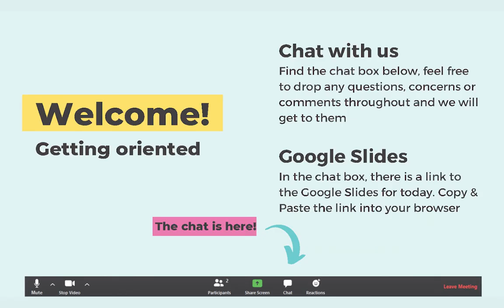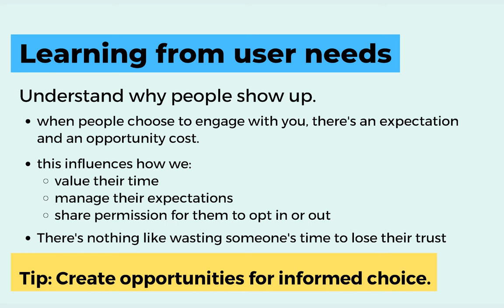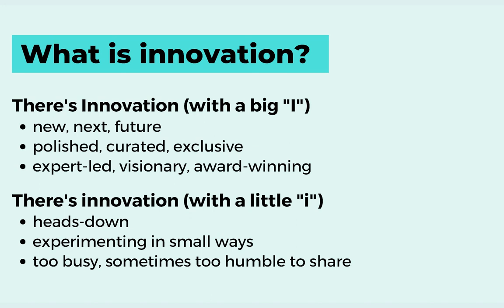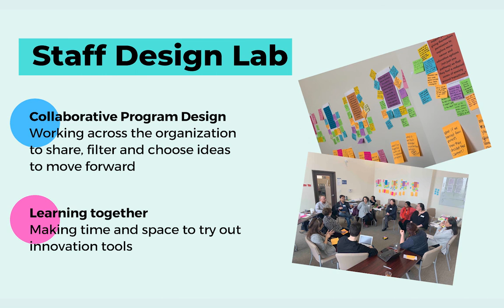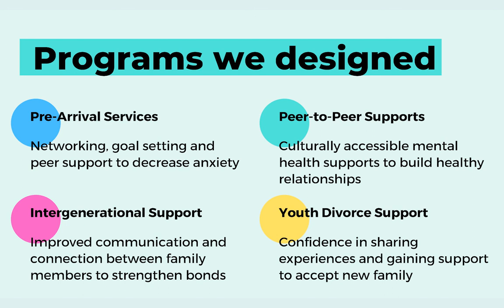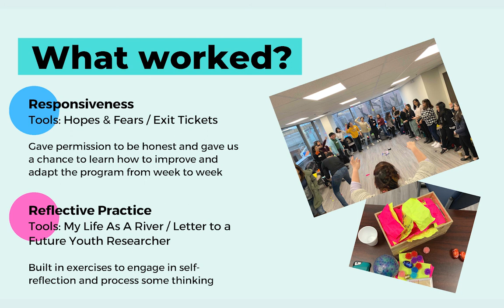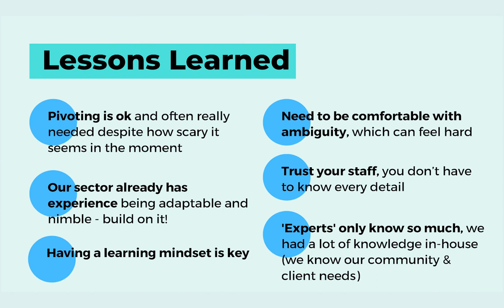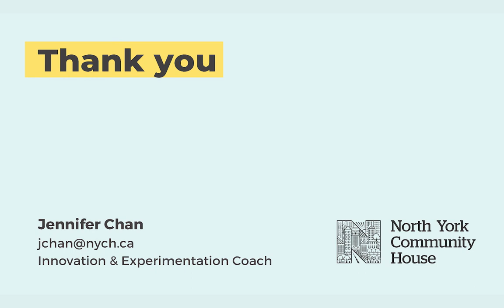Inside Innovation: Co-designing with Newcomers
This is the recording of our webinar Inside Innovation: Co-designing with Newcomers presented on May 13, 2020 by the Innovation & Experimentation Team at North York Community House (NYCH).

The team presented their research, designing, and prototyping work conducted at NYCH over 21 months with two newcomer communities - Arabic-speaking men & Filipino Youth.

Through testing & using client-centric research, idea generation, and prototyping tools the Innovation and Experimentation team at North York Community House co-developed program and service concepts to better serve newcomers.

In this webinar they share:

 ‣ NYCH's approach to innovation and relationship to the innovation sector
 ‣ How NYCH operates and how innovation fits into our organization
‣ The research project & funding that allowed us to do this work
‣ The program we prototyped
‣ The 4 program and service concepts we designed as an outcome

Many thanks to everyone who joined us for the live webinar.